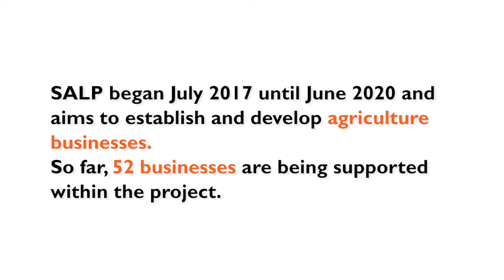Lushikishini Bees Group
In rural Eswatini (Swaziland), World Vision is helping young farmers diversify into beekeeping so they can build a sustainable livelihood. World Vision’s Southern Africa Livelihoods Project is supported by the Australian Government through the Australian NGO Cooperation Program (ANCP).